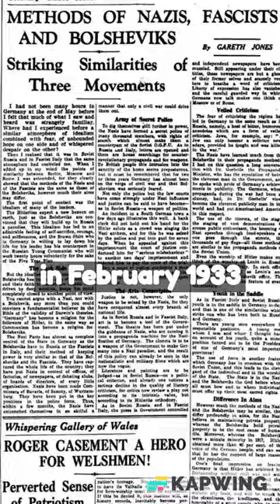He EXPOSED Genocide in Ukraine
Recently I watch a movie about Gareth Jones who exposed a Soviet Russian Genocide of Ukrainians in the 1930s. Growing up in the US I had never heard of him.